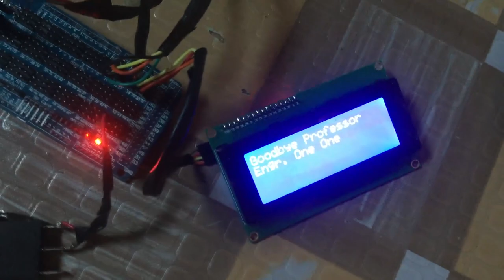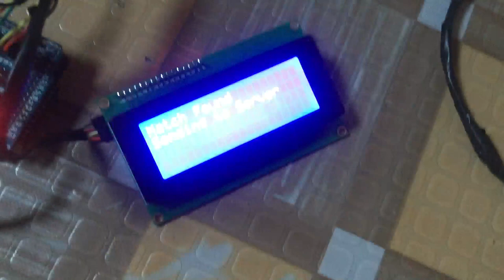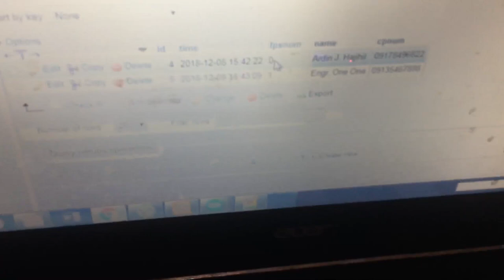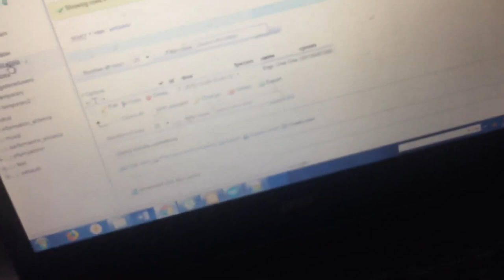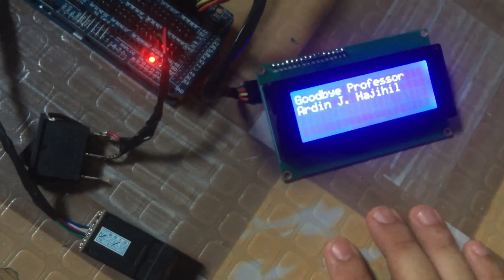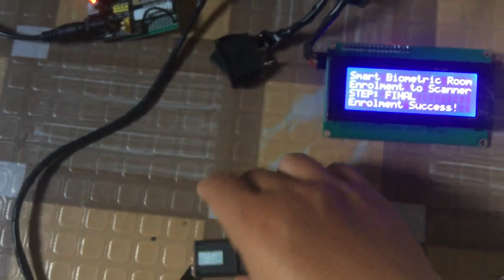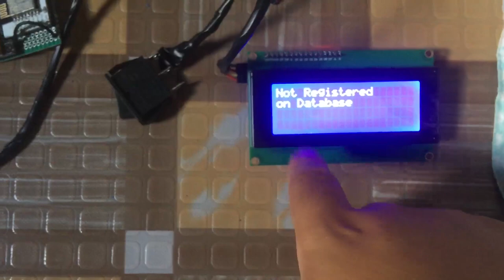easyelectronyx smart wireless biometric system with automatic dtr evaluation using wifi prototype p3